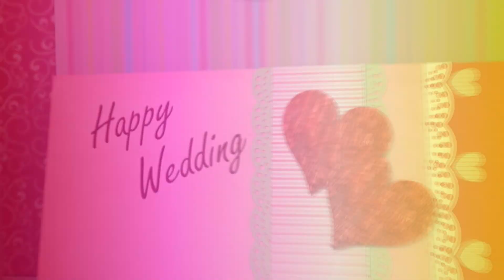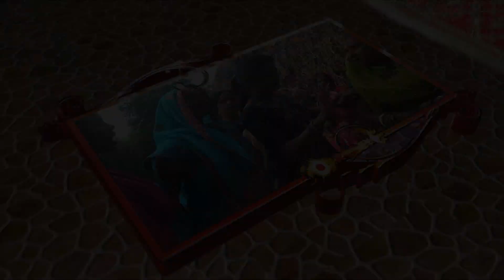bidhaya Wedds Birndra=B